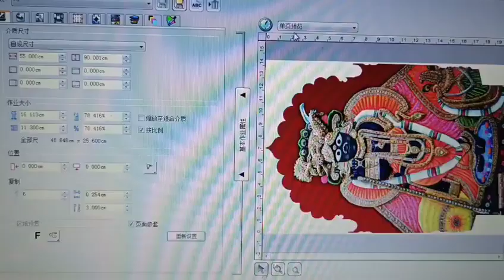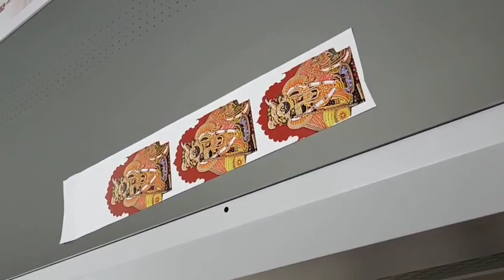UV Flatbed Printer to add embossing and foiling effect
Enhance your Photo printing with our UV Flatbed Printer add embossing and foiling effect.

We are one of the leading suppliers of UV Flatbed Printers in India.  We supply various sizes of UV Flatbed Printers starting from A4 size upto 2513.
Recently we have introduced an A3 Size (300 mm x 500 mm) Printer for the Album printing industry.

The printer is equipped with two XP 600 heads and is ideal to give special effects to the already printed and laminated Colour photo.

By special effects we mean

(1)  First use : Providing embossing effect in selected area of the photo
(2)  Second use : Providing gold foil effect on selected are of the photo